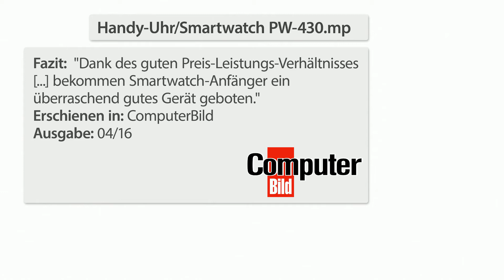Katie Steiner testet eine mega-günstige Smartwatch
simvalley MOBILE 1,5"-Handy-Uhr & Smartwatch PW-430.mp mit Bluetooth 3.0 und Fotokamera
Ihr Smartphone am Handgelenk: Diese modisch-schicke Armbanduhr ist Touchscreen-Uhrenhandy und clevere Smartwatch in einem!  Telefonieren Sie wie Ihre Kinohelden: Ein Griff zum edlen Handgelenk-Schmuck, schon rufen Sie Ihre Freunde in bestem Agenten-Stil an! Dazu nutzen Sie einfach die Freisprech-Funktion oder ein kabelloses Bluetooth-Headset.   Mit zahlreichen Zusatzfunktionen: Hören Sie per integriertem Audioplayer Ihre Lieblings-Hits. Nutzen Sie Fitness-Funktionen wie Pedometer und Kalorienrechner. Und koppeln Sie die Uhr mit Ihrem Smartphone, erhalten Sie sogar Benachrichtigungen aus sozialen Netzwerken!  * 2in1-Handy-Uhr mit Smartwatch-Funktion * Vertrags- und SIM-Lock-frei: einfach Ihre Micro-SIM-Karte einlegen * Weltweit erreichbar: Quadband GSM 850/900/1800/1900 MHz * Bluetooth 3.0 für Headsets und Weiterleitungen von Android-Smartphones: Push-Nachrichten aus sozialen Netzwerken und SMS * Solides Edelstahlgehäuse * 4-cm-Farbdisplay (1,54") mit 240 x 240 Pixel, kapazitiver Touchscreen * Speicher: Steckplatz für microSD(HC)-Karten bis 32 GB (bitte dazu bestellen) * Audio-Player für MP3-Wiedergabe * Kamera für Fotos mit 640 x 480 Pixel * Zahlreiche Extras: 3D-Sensor für Bewegungserkennung, Schrittzähler (läuft im Hintergrund, speichert Daten auf dem Gerät), Kalorienrechner, Bewegungsalarm, Schlafüberwachung, Vibrations-Alarm, Telefonbuch u.v.m. * Prozessor mit 533 MHz * Stromversorgung: auswechselbarer Akku mit 350 mAh für bis zu 240 Min. Sprechen, 75 Std- Stand-by, lädt per Micro-USB (USB-Netzteil bitte dazu bestellen) * Maße: 56 x 41 x 12 mm, Gewicht: 50 g * Handy-Uhr inklusive Akku, Micro-USB-Ladekabel und Schnellstart-Anleitung